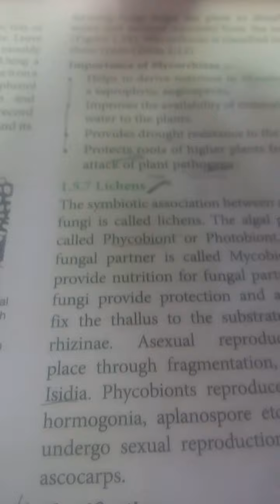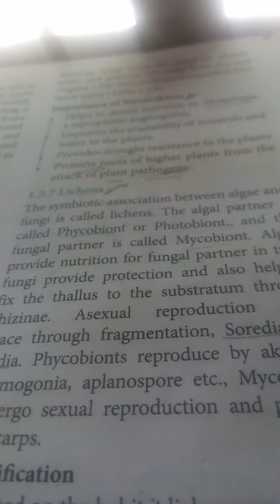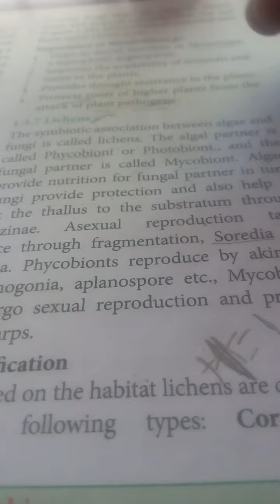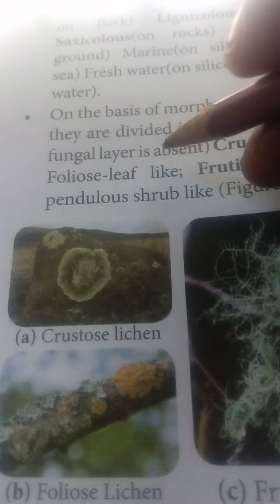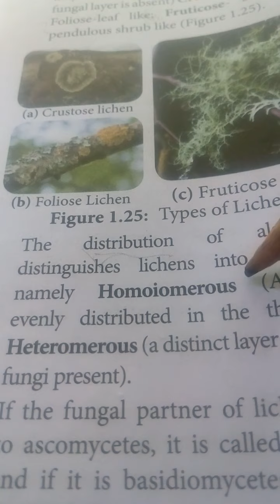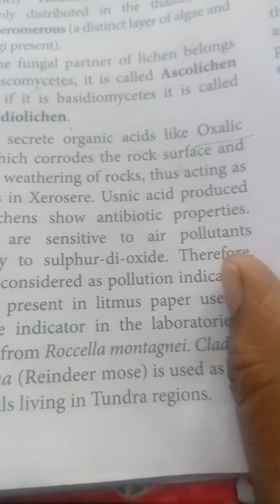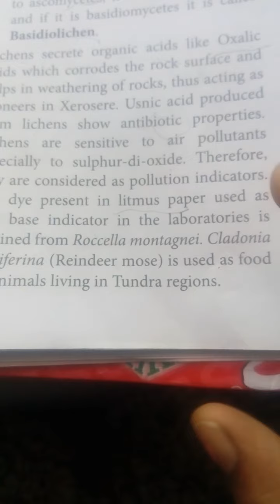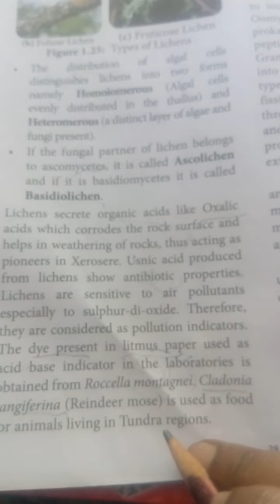11th std science, plant kingdom.